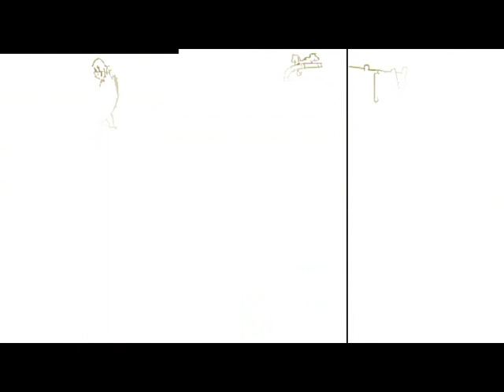Aventuras de Menito(El Menibebe) Parte 12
Esta es la parte 12/20 de una divertidisima y super original audiopelicula.  Disfruta de las travesuras de Menito,un niño inmortal que vive situaciones increibles.